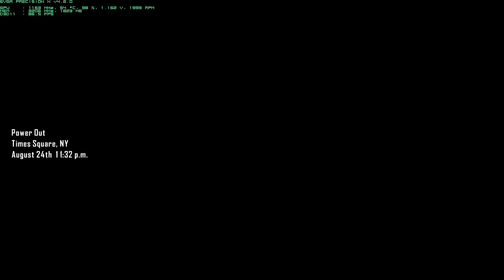EVGA GTX 780 - Crysis 2 - DirectX 11 PC Gameplay - 1080p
GTX 780 | Gameplay | Crysis 2